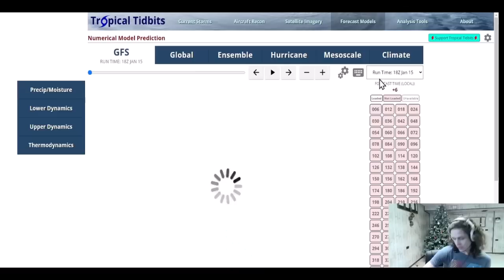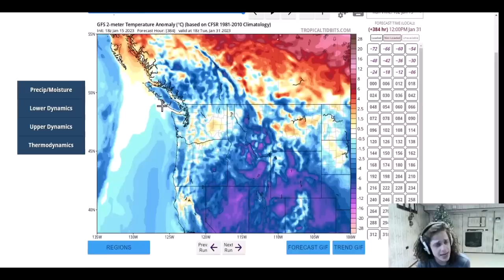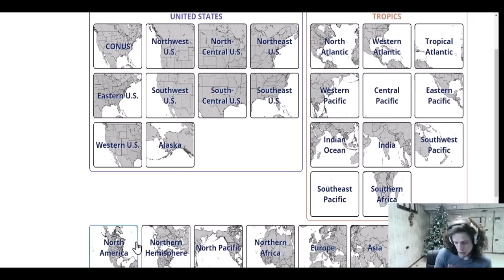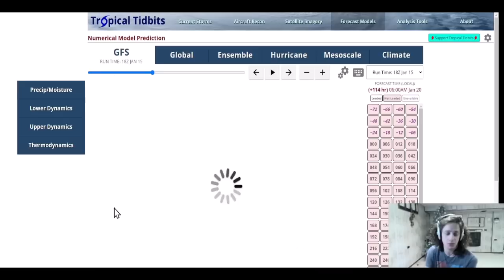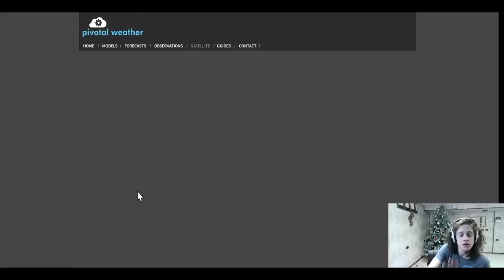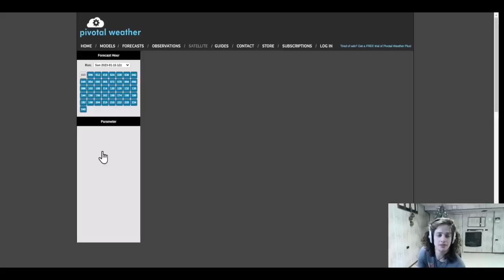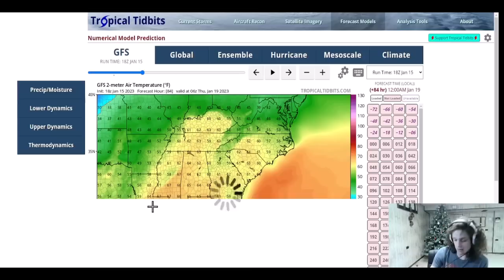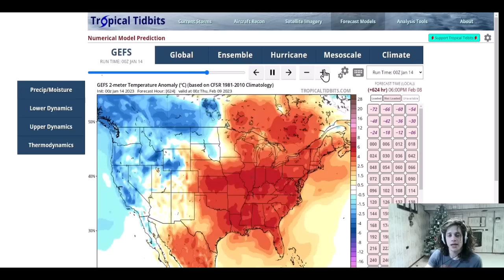Two Large Winter Storms Are Coming This Week ~ Heavy Snow, Rain, Severe Weather and more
Chapters:

0:00 Introduction
1:03 Northwestern U.S/South-Western Canada
4:46 Southwestern U.S
6:48 North Central U.S/Southern Central Canada
12:09 South Central U.S
14:00 North Eastern U.S/South Eastern Canada
17:12 South Eastern U.S
19:31 Long Range Outlook